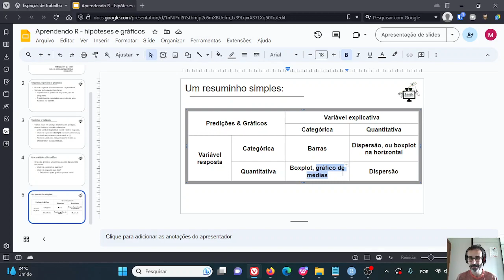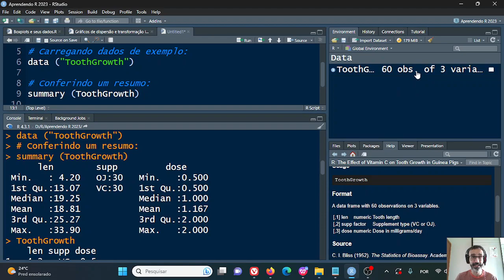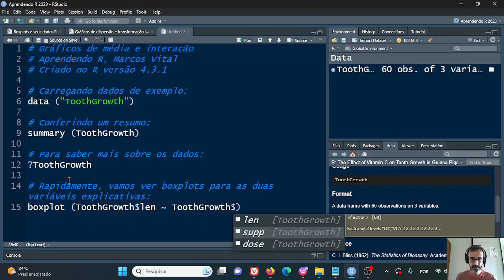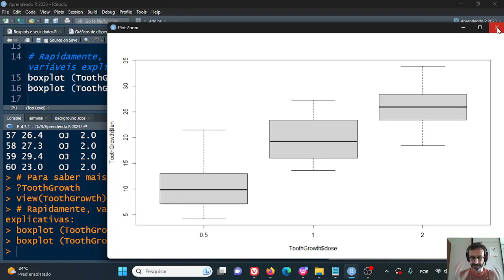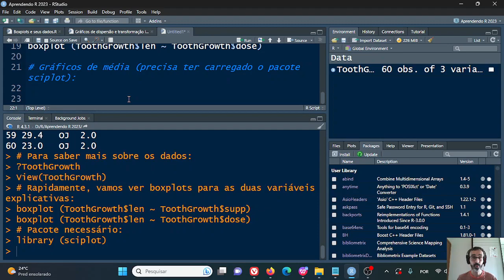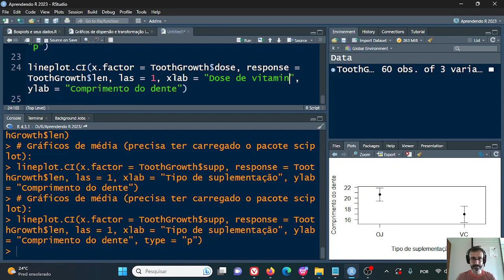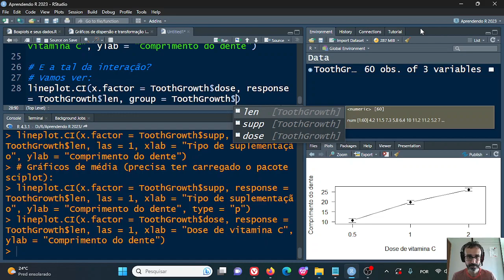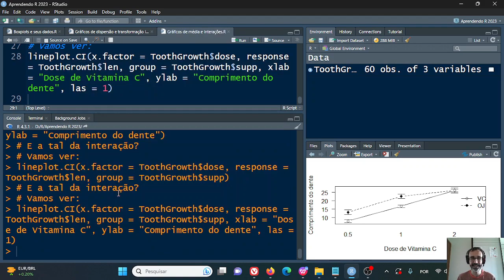Aprendendo R - 30: gráficos de média e interações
Vamos voltar ao pacote sciplot, que vimos rapidamente antes, e usá-lo para criar gráficos de médias e erro padrão. Depois, vamos criar um gráfico com o mesmo pacote, que nos permite ver possíveis interações entre variáveis.

Baixe o material (scripts, dados, slides, e tudo mais) desta e de outras aulas